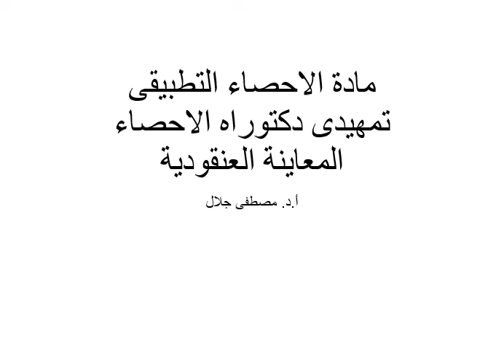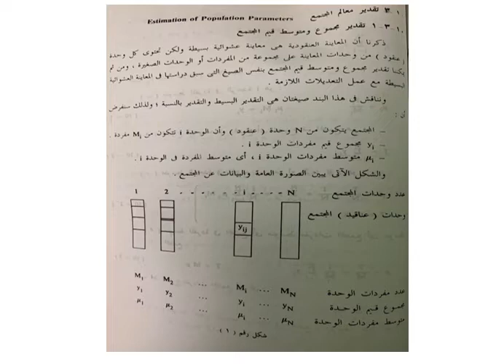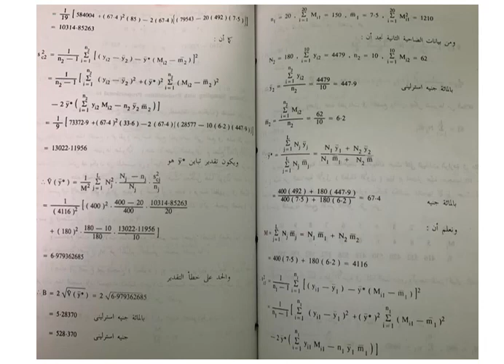دكتوراه الاحصاء - الإحصاء التطبيقي - أ.د/ مصطفى جلال